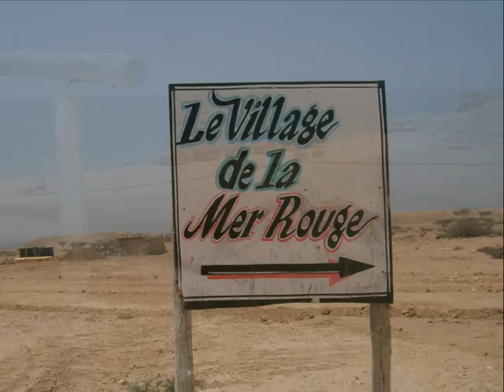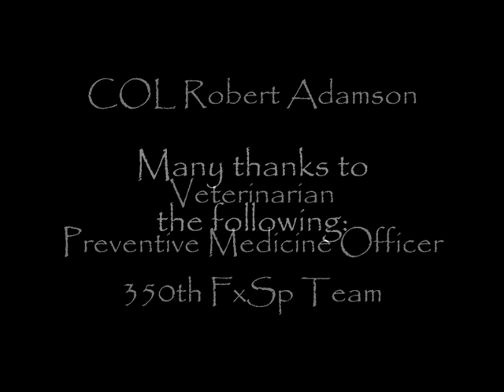Vetcap in Obock, Djibouti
A video of my first VETCAP conducted in Obock, Djibouti during a deployment to the Horn of Africa, CJTF-HOA.  The video was an educational project for the students of Island Village Montessori School, to share some of the sights and culture of East Africa.